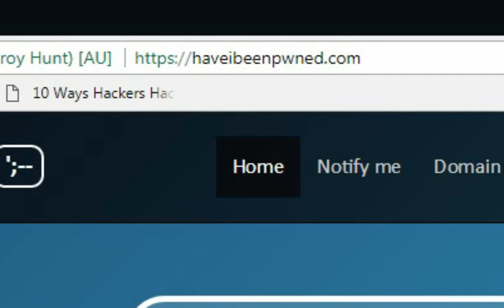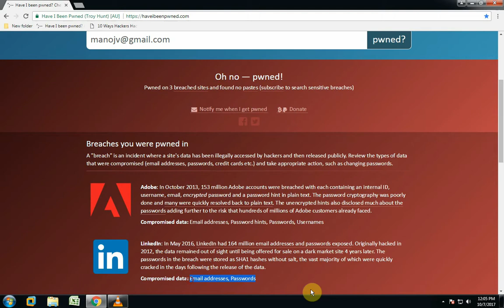Check whether your Email is compromised in any data breach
How to check safety status of our online accounts, emails  & passwords